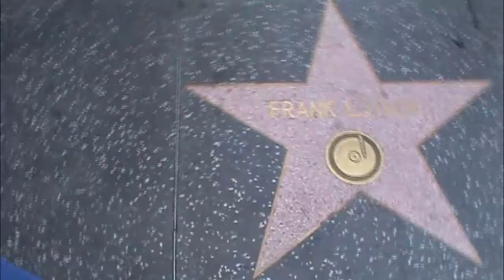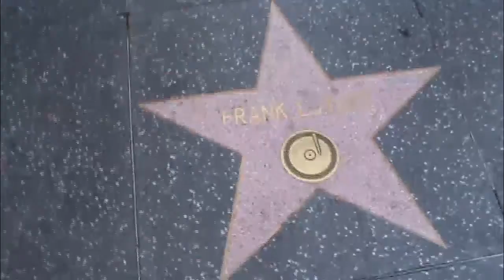Frank Luther Country Western Singer Every Star Has A Story With Hollywood HOLLYWOOD HAPPENINGS